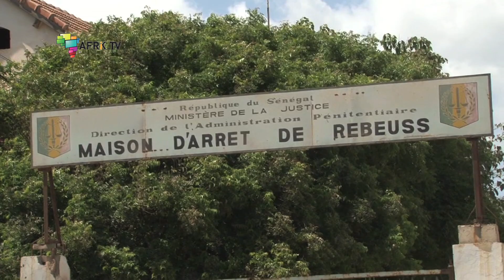Procès de Karim Wade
Il y avait foule ce jeudi matin devant le Palais de Justice de Dakar pour assister à l’ouverture du procès de Karim Wade. Conseiller puis ministre de la Coopération internationale, des Transports aériens, des Infrastructures et de l’Energie, le fils de l’ancien président est accusé d’avoir illégalement acquis une fortune estimée à 178 millions d’euros.

AFRIK.TV s'appuie sur l'expérience d'AFRIK.COM, site web aujourd'hui leader de l'information en ligne panafricaine. Implantée dans 12 pays du continent africain, AFRIK.TV est une agence de production d'images à l'adresse des rédactions du monde entier, des producteurs de magazines et documentaires, des organismes institutionnels concernés par l'actualité africaine. Totalement indépendante, AFRIK.TV développe une ligne éditoriale s'attachant à présenter l'Afrique telle que vécue par les Africains: un continent d'avenir